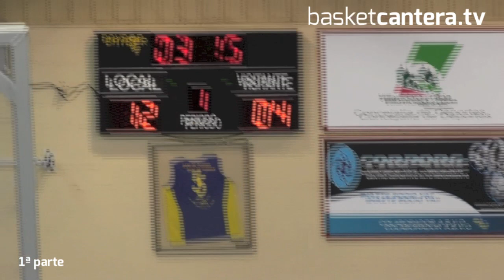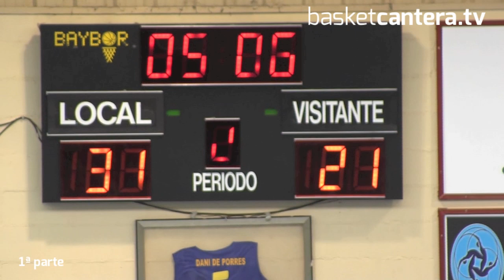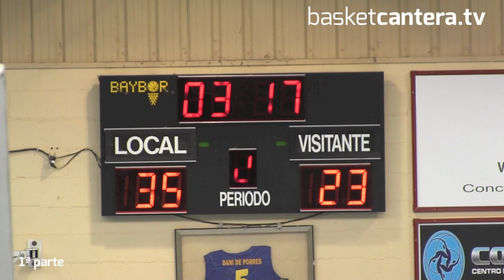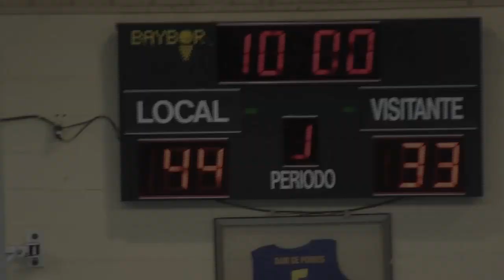U18M - 1/2 REAL MADRID vs. ESTUDIANTES.- FINAL Torneo Junior Villaviciosa 2013 - 1ª PARTE